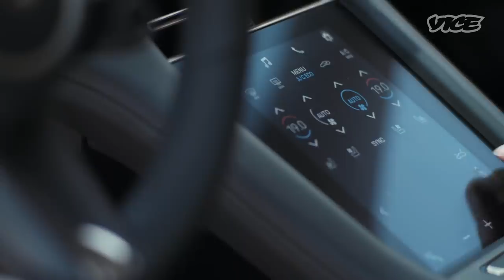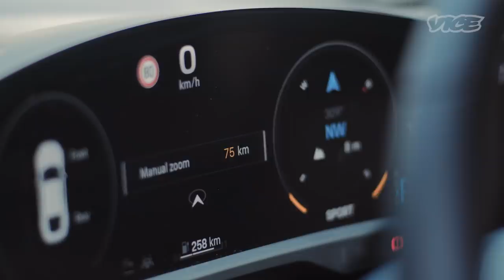Electric Driving 101: Image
E-mobility is usually perceived as a topic of the future, but electric driving is in fact very near.
In this Electric Driving 101 guide, we navigate the messy, confusing, and exciting world of electric driving. Understand the difference in design, experience, performance of an electric car compared to regular fuel cars.